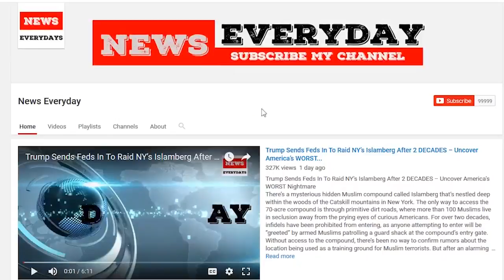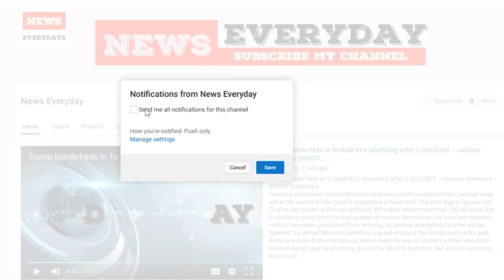Obama Just Showed Up Where Trump Was And Stabs Him In Back – Issues Urgent Order...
Obama Just Showed Up Where Trump Was And Stabs Him In Back – Issues Urgent Order He’s...
Alabama is currently the home of one of the most closely watched Senate races in recent history and it has heated up with even more star power in the past few days. The controversial Republican candidate, Roy Moore, has been fighting off allegations of sexual misconduct and even though some of the sources turned out to be less than reliable, Moore has suffered some terrible attacks.